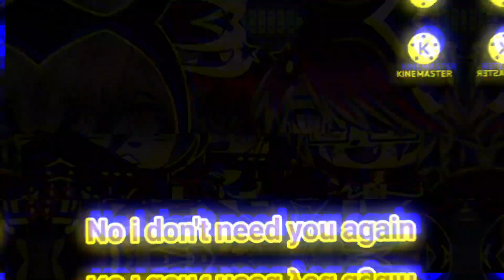if you move your friend will die Ft Julius read the Descriptions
hi guys you are probably wondering on why Julius put a gun to a Elizabeth head because apparently Julius has been Jealous of Elizabeth ever since she was born and she always wanted attention from her father Michael Afton But Casey refused to help Julius because of her Jealous turned to Elizabeth afton.  I hope this makes sense for you all .